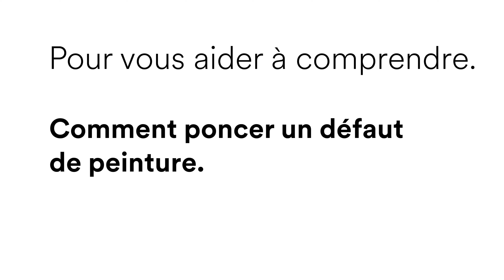Comment poncer un défaut de peinture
Pour vous aider à comprendre comment poncer un défaut de peinture